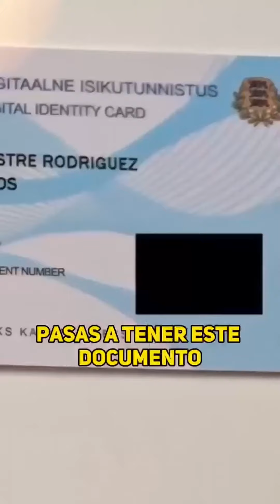▶ESTONIA es una [VERG@]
Para qué quiero ser ciudadano de Estonia?! 🤔